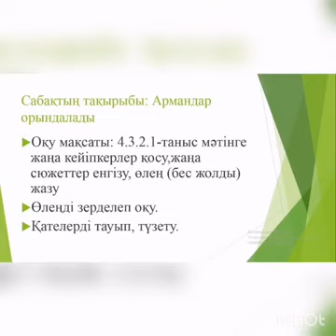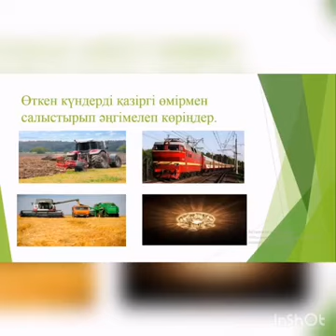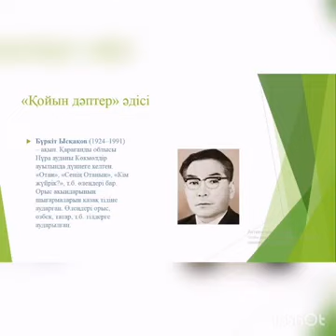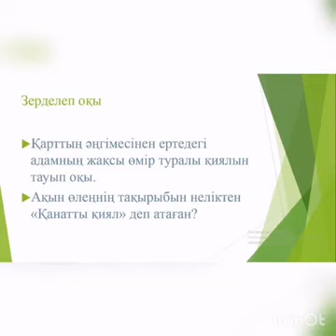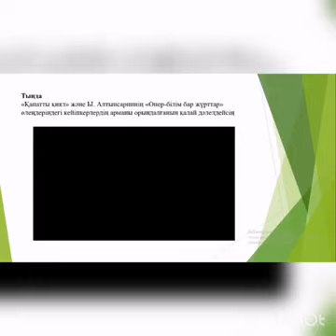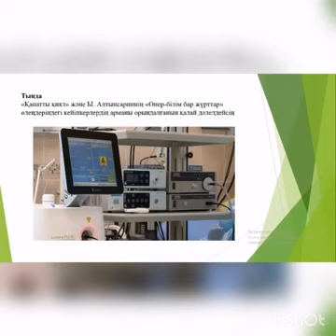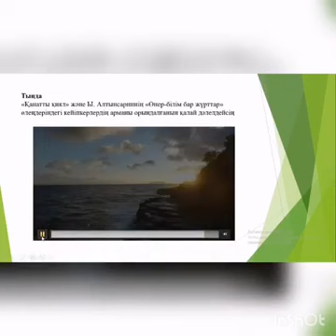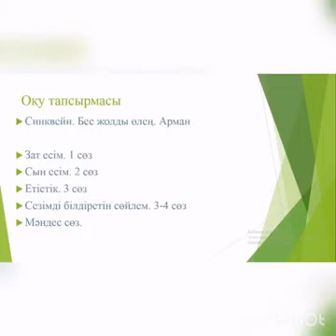4 сынып. Әдебиеттік оқу. АРМАНДАР ОРЫНДАЛАДЫ